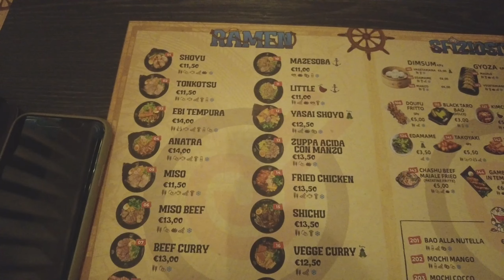Daily Diary: Let's Draw ✨☁️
Hi guys, it's been a while ❤️
It's a short video and I hope you like it !!